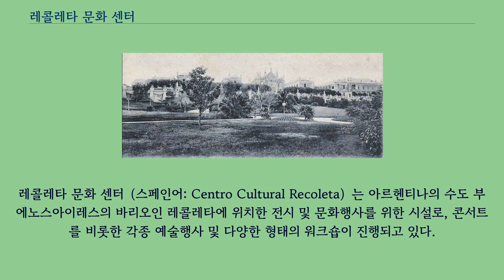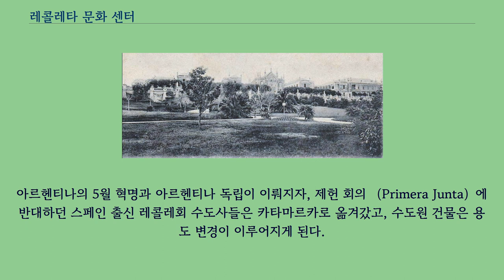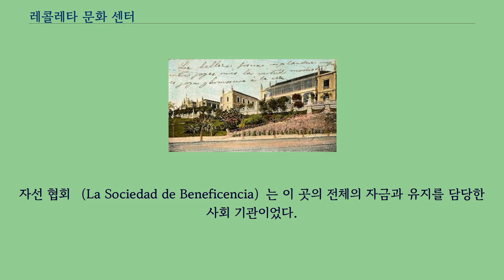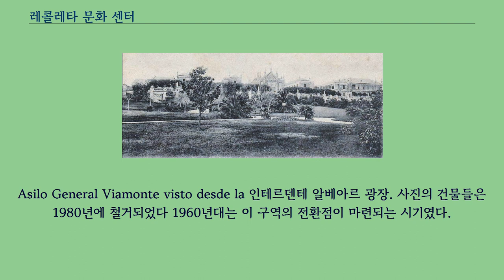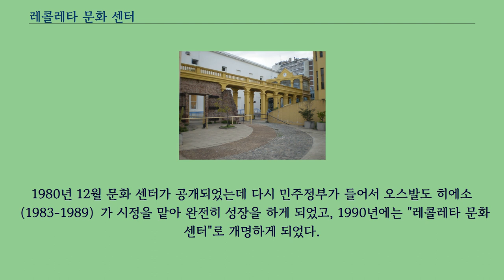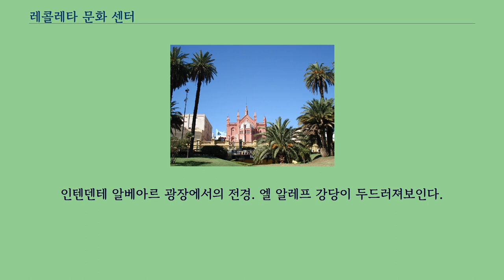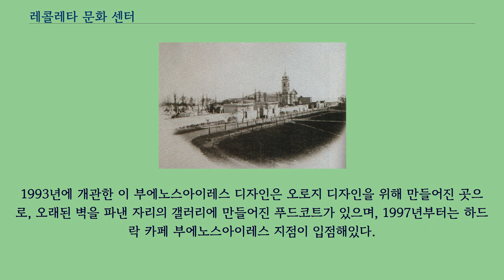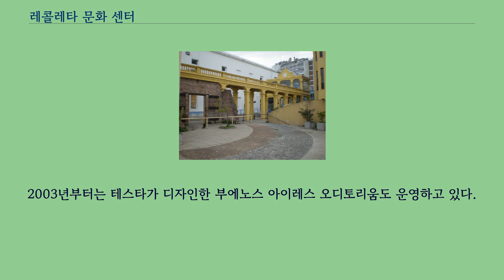레콜레타 문화 센터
좌표: 남위 34° 35′ 10.6″ 서경 58° 23′ 32.3″ / 남위 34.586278° 서경 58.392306°  / -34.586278; -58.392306
레콜레타 문화 센터（스페인어: Centro Cultural Recoleta）는 아르헨티나의 수도 부에노스아이레스의 바리오인 레콜레타에 위치한 전시 및 문화행사를 위한 시설로, 콘서트를 비롯한 각종 예술행사 및 다양한 형태의 워크숍이 진행되고 있다.
아르헨티나의 국가유적지로 지정되어있으며, 관광지이자 시민들의 여가공간이기도 하다.
레콜레타 묘지와 프랑스 광장의 옆에 위치하고 있다.
구 비아몬테 장군 보호소 （Asilo General Viamonte） 건물에 입주하여 있으며, 부에노스아이레스의 주요한 문화 공간으로 여겨진다.
레콜레타 묘지, 필라르의 성모 교회, 인발리도스 보호소, 1867년 경 레콜레타 문화센터가 원래 위치하고 있는 곳은 프란치스코회 소속 레콜레 형제회 신부들에게 1716년 기증된 곳으로 수도원으로 쓰이던 곳이었다.
이 곳의 도면은 독일의 예수이트 건축가였던 요한 크라우스와 요한 볼프가 설계했고, 파사드와 내부 공간은 이탈리아인 건축가 안드레아 비앙키가 설계했다.
레콜레타 문화센터의 건물은 부에노스아이레스에서 현재까지 유지되고 있는 건물 중 가장 오래된 것 중 하나로, 1732년에 완공된 건물이다.
아르헨티나의 5월 혁명과 아르헨티나 독립이 이뤄지자, 제헌 회의 （Primera Junta）에 반대하던 스페인 출신 레콜레회 수도사들은 카타마르카로 옮겨갔고, 수도원 건물은 용도 변경이 이루어지게 된다.
아르헨티나의 독립 영웅인 마누엘 벨그라노 （Manuel Belgrano）는 이 곳에 미술 아카데미를 만들었고, 프란시스코 데 파울라 카스타녜다 신부가 이 곳을 맡게 된다.
1828년 부에노스아이레스의 주지사였던 마르틴 로드리게스는 수도원을 레콜레타에서 몰아내고 수도사들을 부에노스아이레스의 산프란시스코 교회와 카타마르카의 수도원으로 이주시킨 후, 그 곳에 부랑인들을 위한 수용소를 만들었다.
이 사건은 그의 책임자였던 베르나르디노 리바다비아가 주도하는 가톨릭 수도사들을 환속시키고 교회가 소유한 건물을 공공 목적으로 활용하는 교회 개혁 때문에 일어난 일이었다.
이 개혁으로 이 수도원 구역 부지는 농업 학교, 식물원, 감옥 및 병영으로 쓰이게 되었다.
1828년 후안 라바예 장군의 군대가 옛 수도원 자리에 자리잡으며 주지사 마누엘 도레고를 살해하는 반동을 일으켰다.
1834년에는 후안 호세 비아몬테의 주도로, 이 구역은 부에노스아이레스의 첫 대학 병원인 호세 데 산마르틴 병원 （Hospital de Clinicas Jose de San Martin | University Hospital）이 되었고, 1858년 10월 17일에는 주지사 발렌틴 알시나는 부랑인들의 수용소를 열면서 거리 구걸을 금지시켰는데,후에 이 곳은 지체 부자유자들의 수용소가 되었다.
. 부에노스아이레스 자치정부의 소관아래 10년 동안 운영되던 수용소는 자금 운영문제로 인해 산비센테 데 파울 수녀회에 시설의 운영권을 넘기게 된다.
수녀들은 옛 수도원의 모습을 회복시키는 한편 수용소를 재정비하는데, 이때부터 이 곳은 한 세기 동안 "양로원"이라고 불리게 된다.
자선 협회 （La Sociedad de Beneficencia）는 이 곳의 전체의 자금과 유지를 담당한 사회 기관이었다.
1900년대 파세오 데 레콜레타의 전경 부에노스아이레스시의 첫 시장 토르쿠아토 데 알베아르 （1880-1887 재임）는 부에노스아이레스의 공공 공간을 리모델링하고 아름답게 꾸미는데, 레콜레타 지구는 이 작업의 수혜 대상이 되었고, 이 수용소 또한 예외가 아니었다.
1880년에 시작된 확장으로 입구의 이탈리아 양식의 별채를 비롯하여, ...